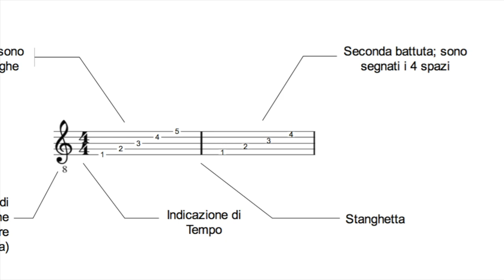Sei Corde...in Teoria (book trailer) - Roberto Castelli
booktrailer del mio libro "Sei Corde...in Teoria" 🎸

Un breve trailer (che avevo già pubblicato qualche tempo fa) del mio libro di teoriaperchitarristi, disponibile sia in versione cartacea sia in ebook; di seguito il link per l'acquisto.

Titolo: Sei corde... in teoria Vol.1
Autore: Roberto Castelli
Data di uscita: 2015
Pagine: 218
Copertina: morbida
Editore: Youcanprint
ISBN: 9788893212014